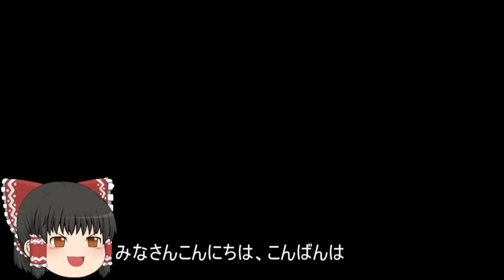機動戦士ガンダムオンライン[ゆっくり実況プレイ]（北極基地）パート416